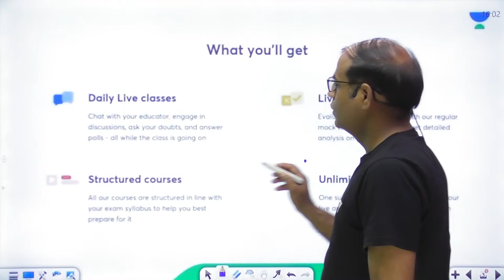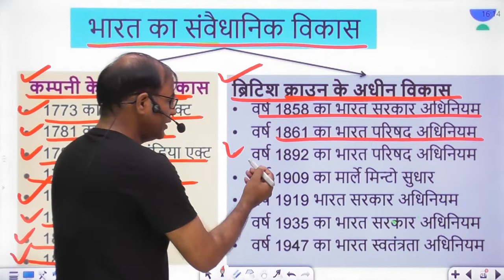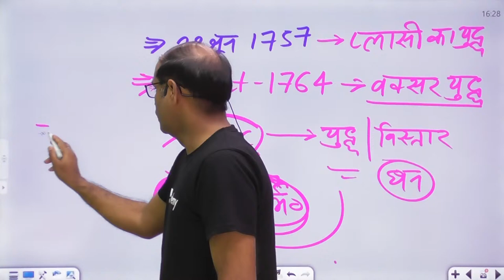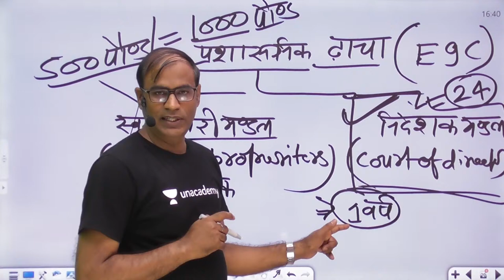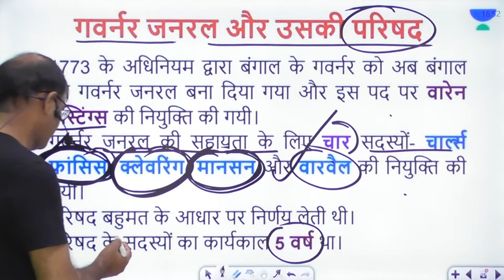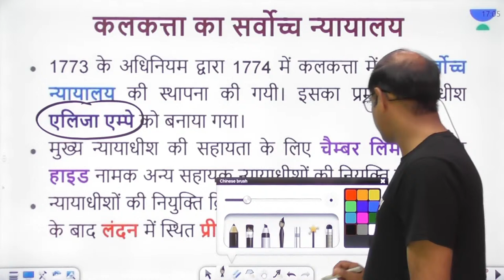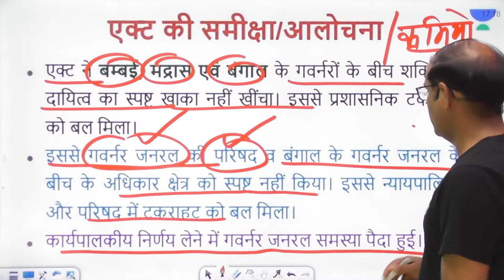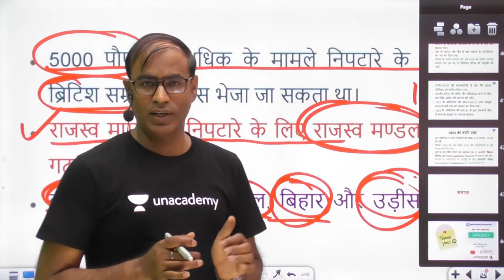Lecture 1 | फटाफट प्रीलिम्स एक्सप्रेस 2021 | भारतीय राज्यव्यस्था और शासन | Sanjeev Pandey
Sanjeev Pandey will be conducting this session on भारतीय रज्यव्यस्था और शासन for फटाफट प्रीलिम्स एक्सप्रेस 2021 by Sanjeev Pandey and it is a critical UPSC CSE topic that is a part of Indian Art and culture. The session is entirely in the Hindi language and is extremely important for Hindi medium students who are preparing for competitive exams like UPSC CSE. This is a high yield series for UPSC CSE Mains  2020/21/2022/2023 Hindi IAS.

Unacademy Subscription Benefits:
1. Learn from your favourite teacher
2. Dedicated DOUBT sessions
3. One Subscription, Unlimited Access
4. Real-time interaction with Teachers
5. You can ask doubts in the live class
6. Limited students
7. Download the videos & watch offline